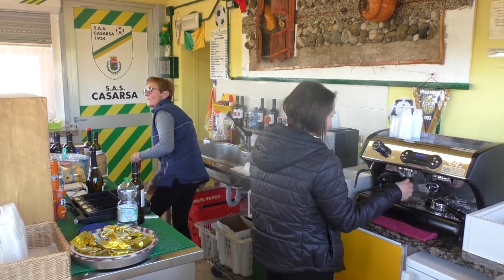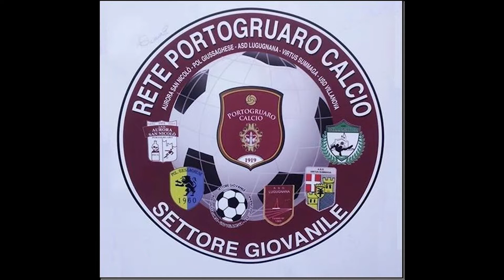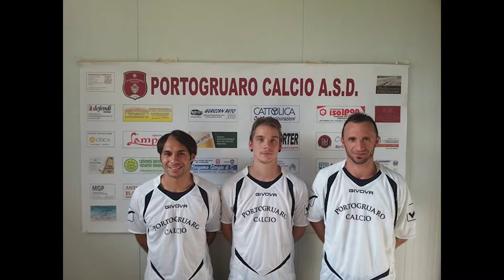Pordenone Sport puntata del 3/4/2019